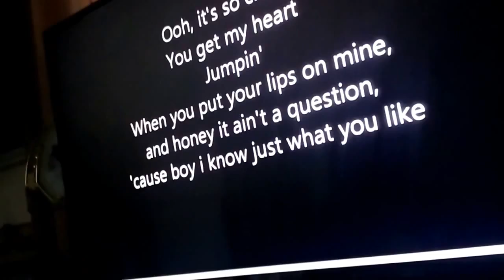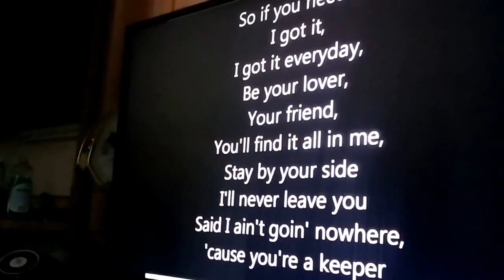Lovely Girl Named Felicia Who Looks Up To Illuminati Sell Out Singer's